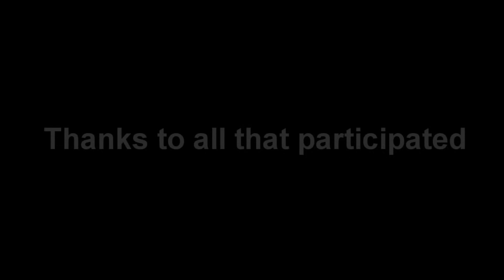Friends of Amateur Rocketry May 7, 2016 rocket launches and tests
These are most of the flights and static tests conducted at the Friends of Amateur Rocketry (aka the FAR site) on Saturday, May 7, 2016 in the Mojave Desert. Includes both static tests and rocket flights in somewhat chronological order of the day's activities.
More pictures/videos can be found on the Friends of Amateur Rocketry (aka the FAR site) facebook group